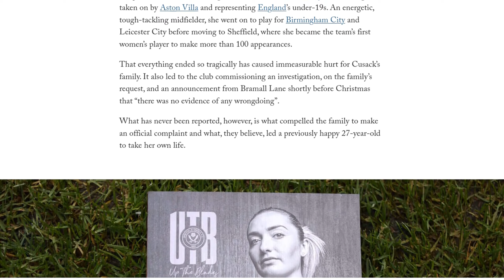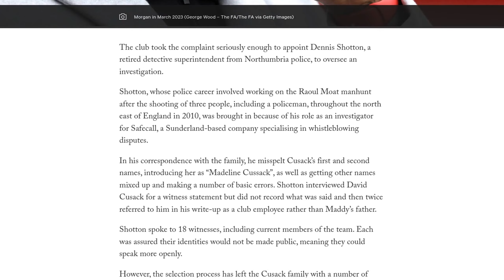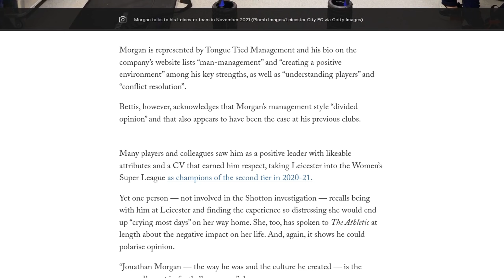Special report: Maddy Cusack – why her family want a new investigation into her death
The family of Maddy Cusack, a popular footballer who tragically died in September, is calling for a new investigation into her death. Cusack's parents have lodged a complaint with Sheffield United, where she played, alleging that her emotional anguish and subsequent suicide were caused by the actions of the team's manager, Jonathan Morgan. The family's complaint details a range of grievances about Cusack's treatment during her last seven months at the club. An external inquiry commissioned by the club found no evidence of wrongdoing, but the family is now asking the English Football Association (FA) to conduct its own investigation. The FA has begun gathering evidence for a possible investigation. The Professional Footballers' Association is supporting the family, and the case has raised wider questions about what is acceptable in a football environment. Morgan, who denies the allegations, has previously been the subject of two unrelated complaints. The family's complaint alleges that Cusack left Leicester City in 2019 because of a personal dislike of Morgan, and that his appointment at Sheffield United caused her anxiety and led to her being dropped from the starting lineup.